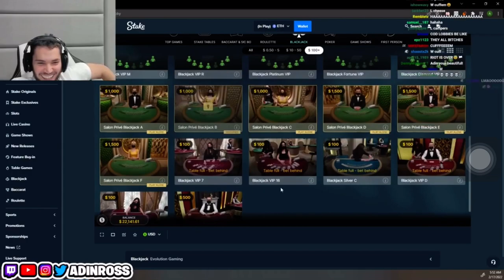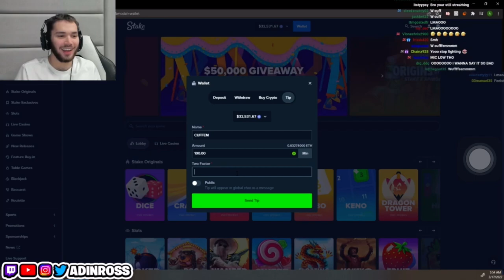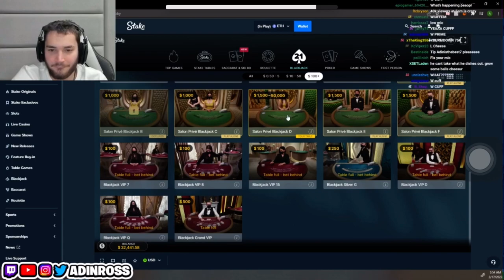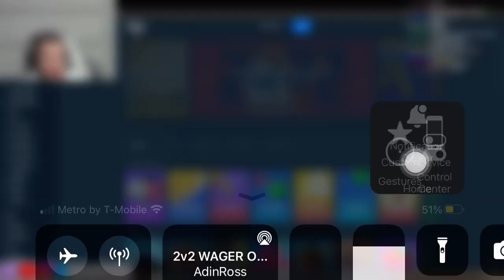ADIN ROSS DISCORD WAR CUFFEM ND CHEESUR GETS INTO HEATED ARGUMENT IT GOT TOO PERSONAL 😧😧